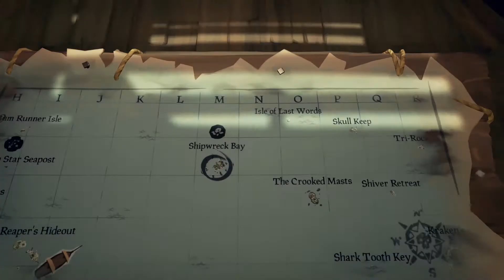Sea of Thieves | TOUT EXPLOSE !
Soldat de ligne, vous avez été remarqué par l'empereur qui vous veut dans sa garde ou bien dans l'artillerie qui y est reliée. Vous êtes désormais affecté à la première compagnie du 1er régiment de Pontonniers de la Garde ou du 5ème régiment d'artillerie, à vous de choisir votre affectation. Vous devrez rejoindre Paris d'ici deux semaines à compté du 17 Août 1812. En cas d'absence non justifié par un motif impérieux, vous serez considéré comme déserteur. Bonne route et vive l'Empereur !
Le régiment des Pontonniers de la Garde est un régiment de ligne RP sur le jeu Mount&Blade Warband napoleonic wars.
Si vous avez une question sur le régiment, l'acquisition du jeu ou autre n'hésitez pas à rejoindre notre discord